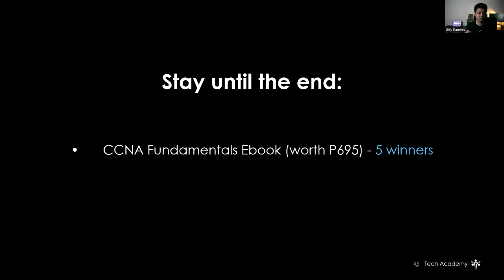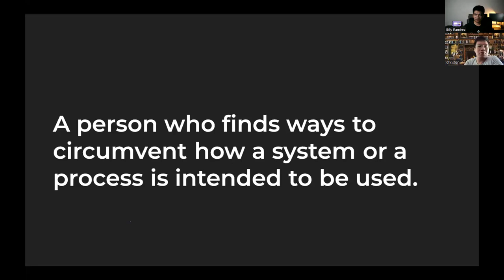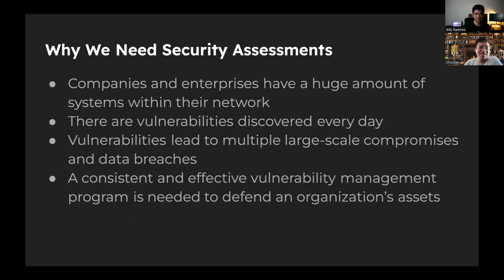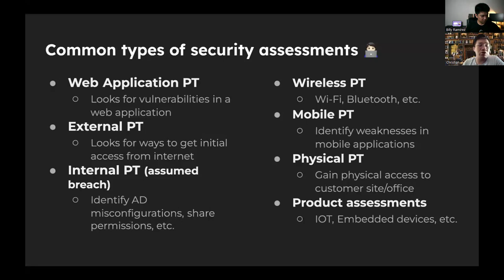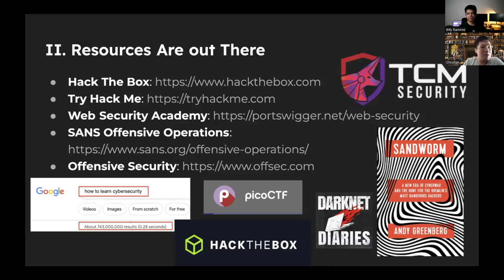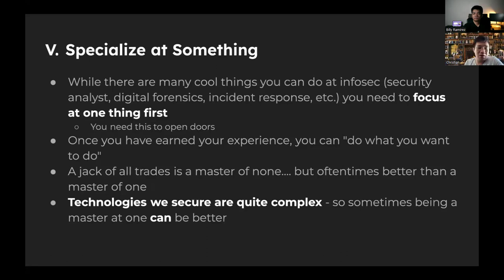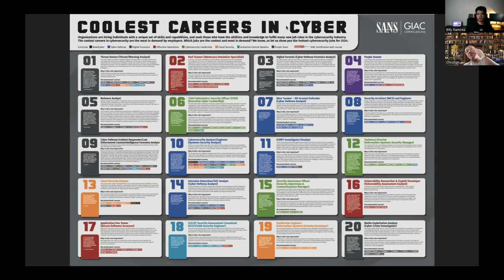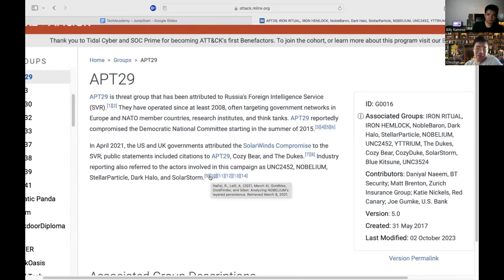The Red Team Side of Cybersecurity with Christian Villapando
In this webinar, we talked about how to get started in Cybersecurity focusing on becoming a Red Team.

-What is red team in cybersecurity?
-Certifications for red team in cybersecurity
-Skills for red team in cybersecurity
-Lessons learned by our guest Christian Villapando
-and more...